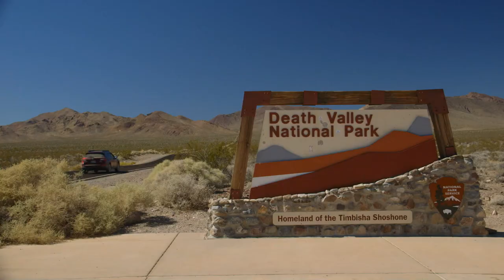The Power of Nature | Full Episode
Years of exploring national parks teaches you that being outdoors isn’t always about grand adventures or crossing experiences off a bucket list. It’s also about finding quiet places to reflect and recharge. Jack and Colton are revisiting nature’s unexpected surprises.

Rock the Park taps into America’s love affair with our national parks. In this awe-inspiring and entertaining series our hosts, Jack Steward and Colton Smith, come face to face with nature and some of the most amazing places on earth.